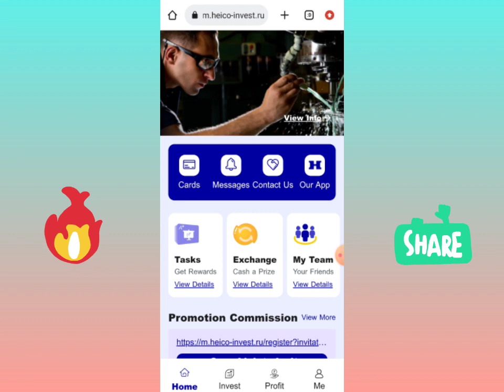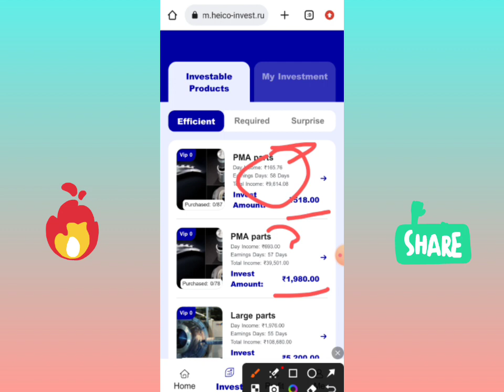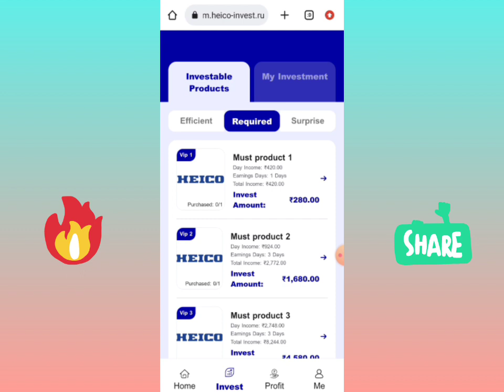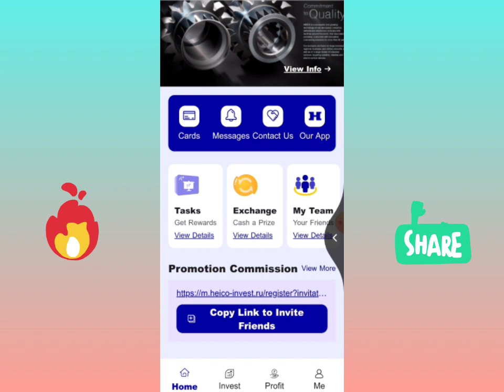Heico Earning App से पैसा कैसे कमाएं।। Heico Earning App New plan buy करें या नहीं।। Heico App ?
heico app कब तक चलेगा ?

Thanks.